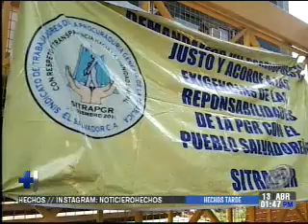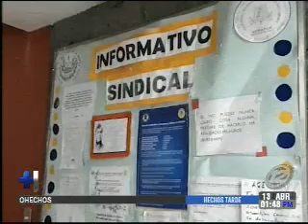Sindicalistas de la PGR continúan en paro de labores